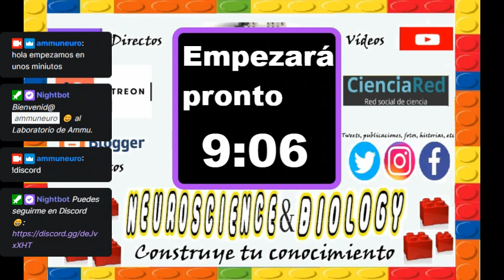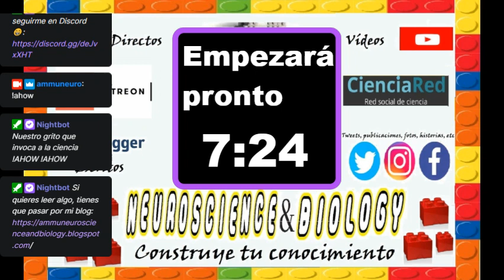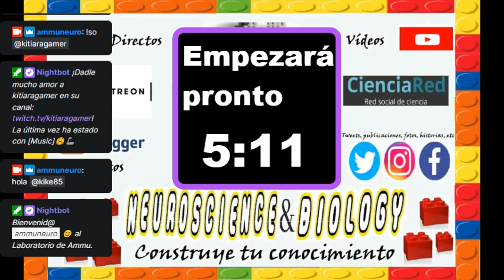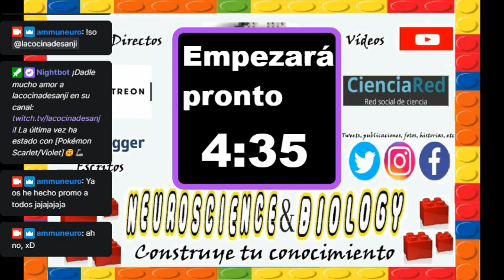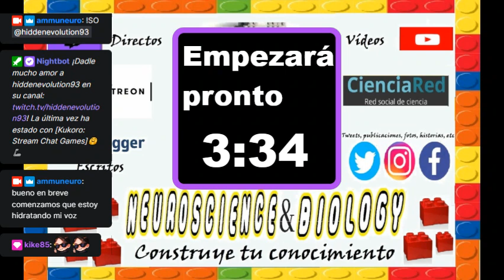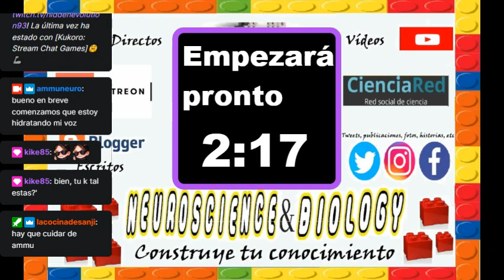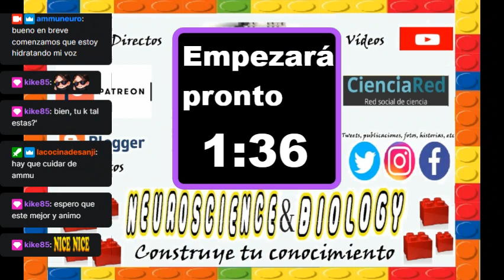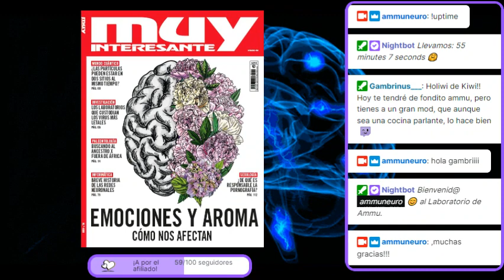Noticiero semanal de ciencia con muy interesante. Parte 1.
Noticias, ciencia y de la revista muy interesante num 499. Parte 1.